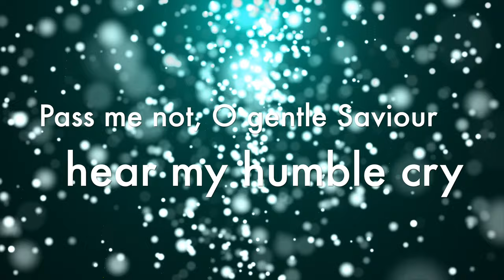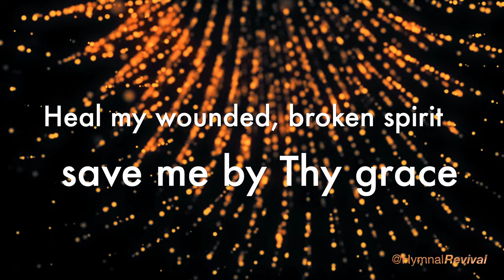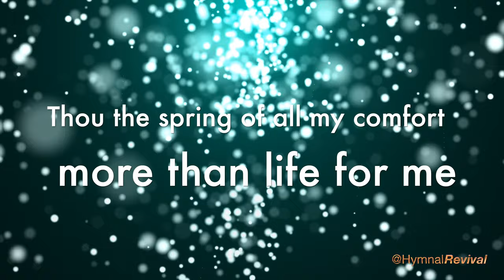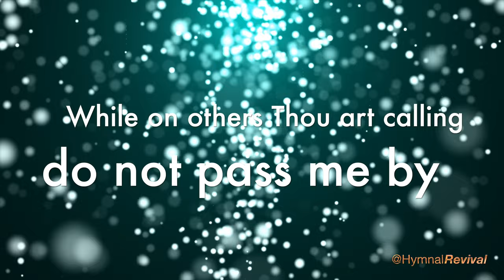Pass Me Not, O Gentle Saviour (performance)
Hardware: iMac.